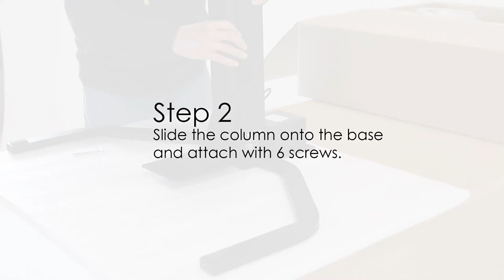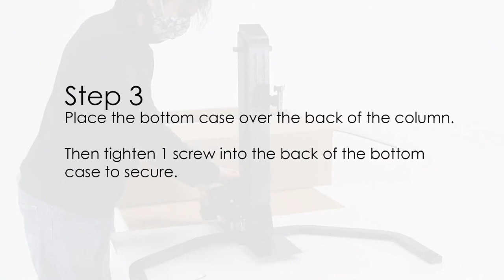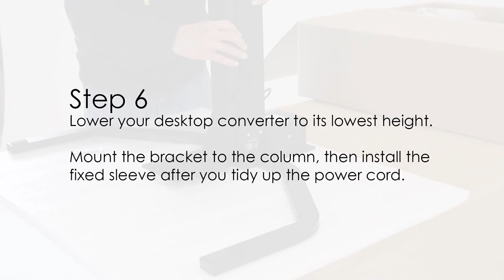Xtend Sit-Stand Desk Converter Assembly - HuntOffice™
Single / Dual Monitor Desktop Converter features:
• Easy switch sit/stand working status
• Anti-collision protection, safe and reliable
• Firm base to ensure steady lifting
• Two USB charge interfaces
• Lifting range 26-241mm
• Removable monitor bracket
• Low noise level
• Desktop size: 660x400mm
• Max load capacity: 50kgs
• Suitable for people height range: 150-200mm